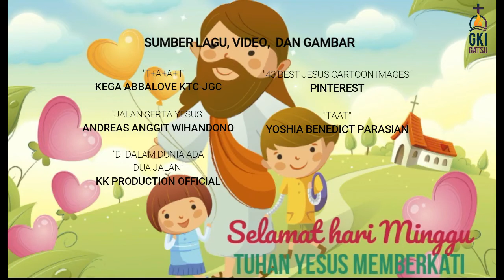Kebaktian Sekolah Minggu Kelas Balita GKI GATOT SUBROTO Bandung-Minggu, 27 September 2020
Salomo Tidak Setia
1 Raja-raja 11 : 1-13